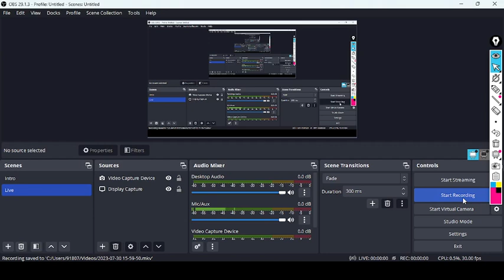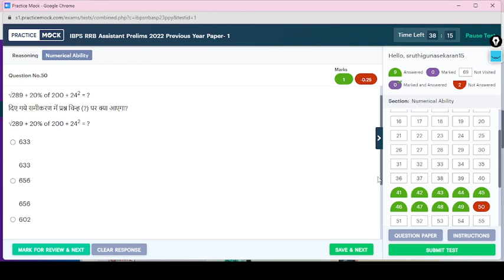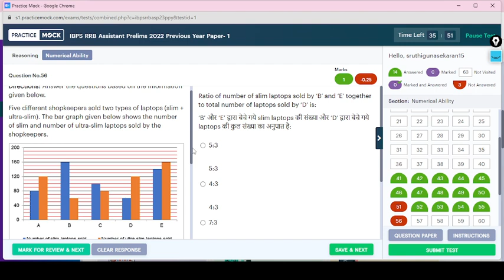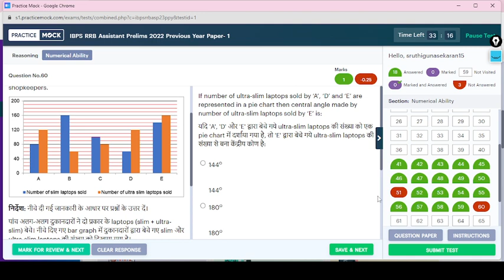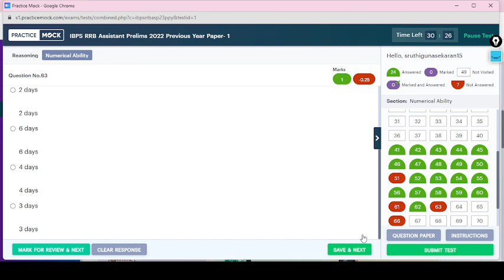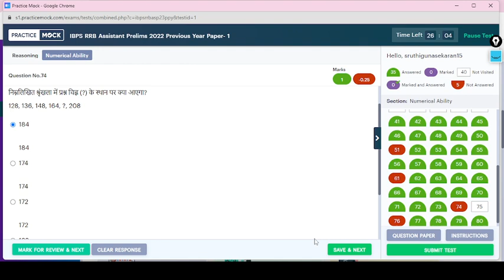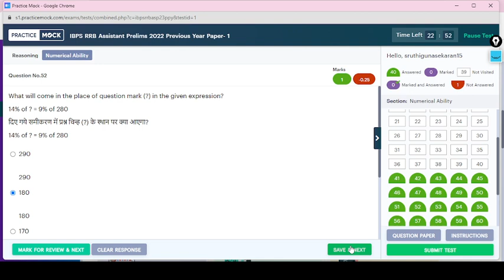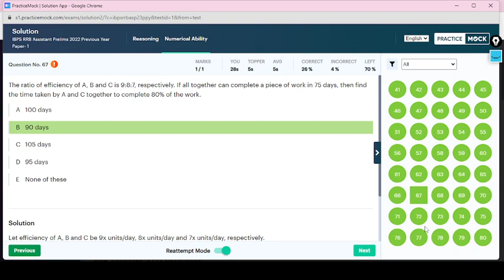40 questions in 20 mins challenge | RRB Clerk free mock | How to approach